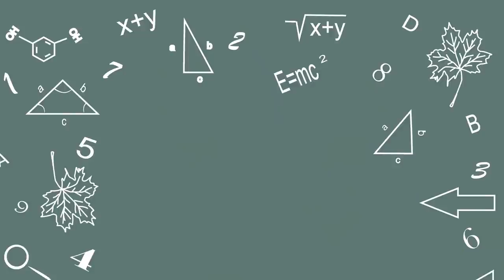Duygusal Zeka Neden Önemli? | Nereden Biliyorsun? - B08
Türkiye'de ortaokul ve lise döneminde olan öğrenciler arasında, OECD tarafından "Duygusal ve Sosyal Beceriler" başlığı altında yapılan bir araştırma ile sizlerleyiz. Acaba öğrencilerden gelen cevaplar doğrultusunda araştırma bize nasıl bir sonuç ortaya çıkardı? İyi seyirler.

00:00 Giriş
00:38 OECD Araştırması
01:45 Duygusal Zeka(EQ)'nın Öneminin Artması
02:10 Farklı Ülkelerden Örnek Alarak Kıyaslamak
02:24 MEB Linki
02:49 Duygusal Zeka İle Başlıyoruz
03:29 Daniel Goleman - Duygusal Zeka
03:40 Empati Yeteneği
04:00 Ruh Halini Düzenleyebilmek
04:12 Dürtülerinizi Kontrol Edebiliyor Musunuz?
04:35 İstanbul'daki Sonuçlar
05:00 Güven ve Doğru İletişimin Azalması
05:33 Çözüm Nedir?
06:09 Cinsiyetin Araştırmada Etkisi
06:29 Kız Öğrenciler
06:46 Erkek Öğrenciler
06:59 Her İki Tarafın Birbirini Tamamlaması
07:31 Eşitsizlik Hissiyatının Etkisi
08:30 Sosyal Hayatta Aktif Olmanın Akademik Başarıya Etkisi
09:09 Daha Çok Test Yerine Daha Çok Hayat
09:37 Kapanış